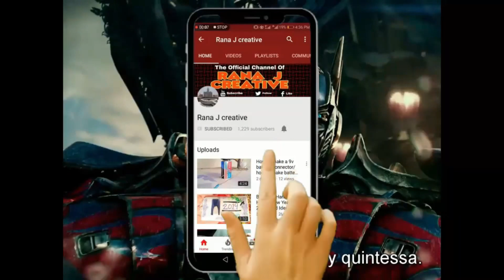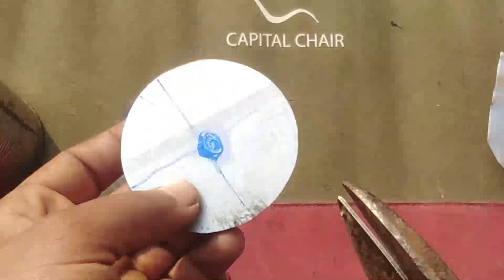How to make working jet engine at home | how its make engine full tutorial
Hi everyone today iam showing you how to make jet engine at home